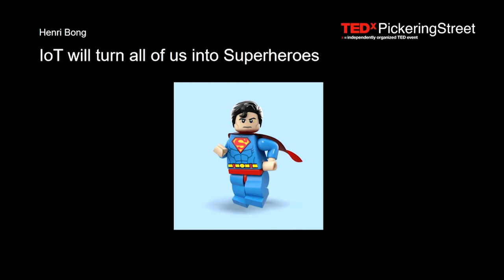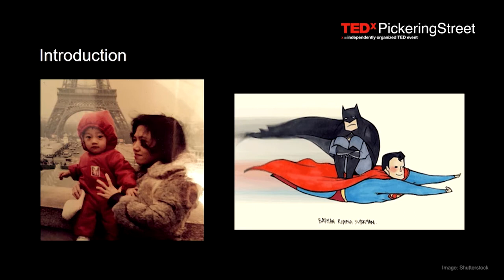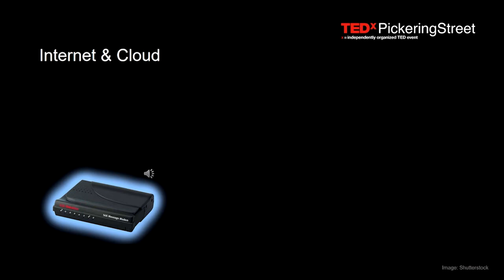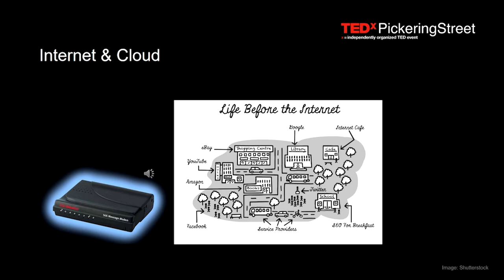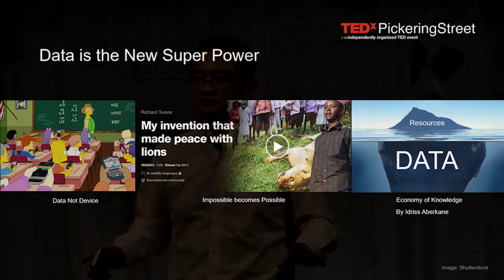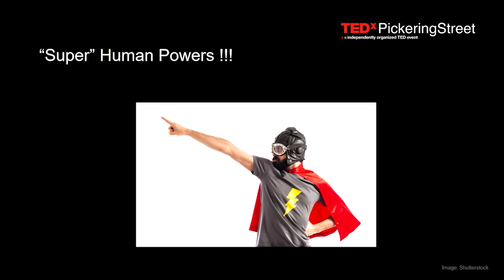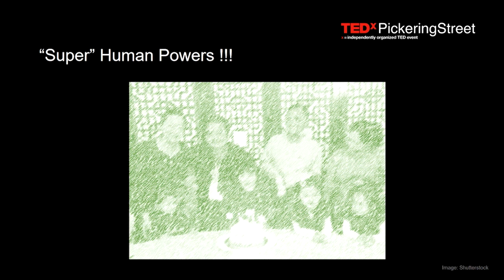IoT will turn all of us into superheroes | Henri Bong | TEDxPickeringStreet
When we talk about Internet of Things (IOT), we tend to think about smart ovens, smart washing machines. In this talk, Henri will share a different perspective and application of IoT.  Henri is the CEO and founder of UnaBiz, a new venture created to be the exclusive service provider of SIGFOX’s Internet of Things (IoT) network and solutions in Singapore and Taiwan with the ambition to extend to more countries in South East Asia.

Prior to UnaBiz, Henri was the Director of Business Development and Sales in Asia of SIGFOX, the first global network dedicated to IoT. Before joining Sigfox, Henri has built a proven track record in exporting French Technologies in Asia for more than 10 years as a Senior Trade Adviser in the French Trade Commission in China and Singapore.  This talk was given at a TEDx event using the TED conference format but independently organized by a local community.